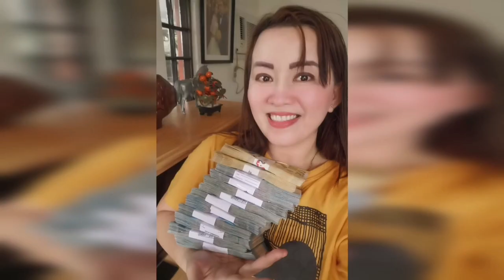7AM PAKINGAN MO ITO AFTER 3 DAYS MAGKAKAPERA KA-APPLE PAGUIO1